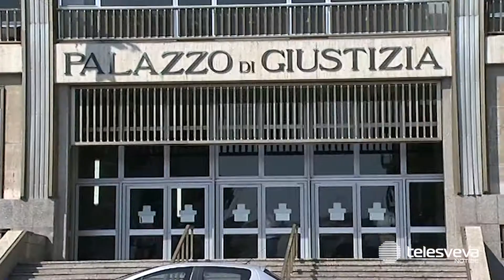TRANI | Il Consiglio di Stato annulla ancora la nomina a procuratore di Antonino Di Maio